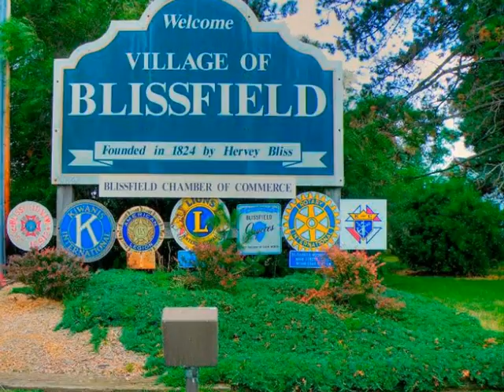Welcome to the Village of Blissfield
Please enjoy the video and virtual tour of the Village of Blissfield, Michigan.
Whether you are looking for an intriguing way to spend a day exploring our quaint shops, relaxing in our beautiful riverside parks, or enjoying fine dining, you will not leave disappointed. If you are considering relocating your family to Blissfield, you will find everything from historic homes to custom-built new ones. Blissfield is ideally situated between Ann Arbor and Toledo, and is within 60 minutes of suburban Detroit.